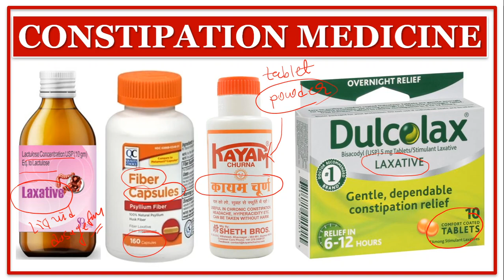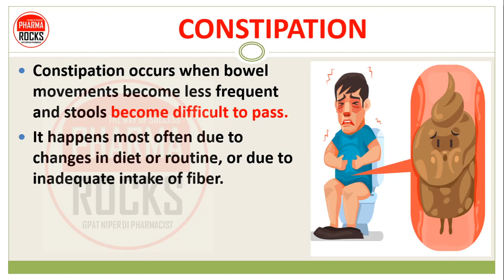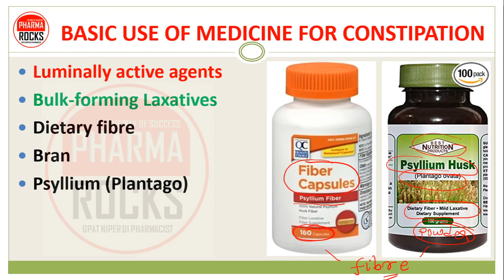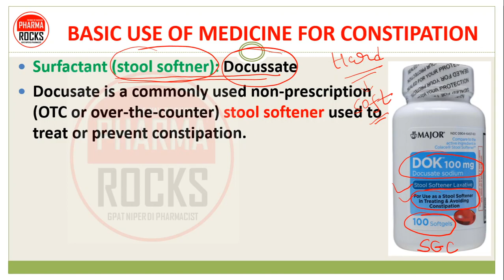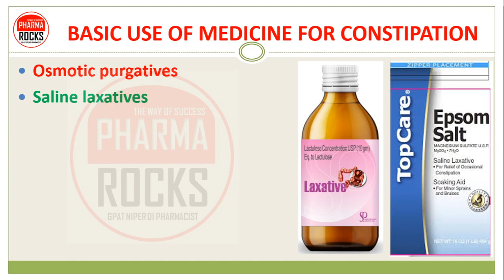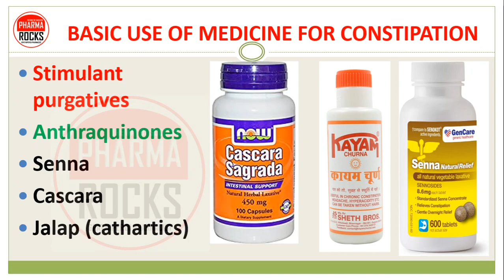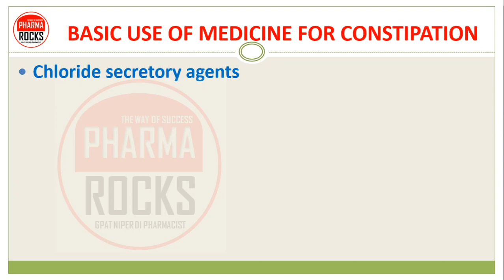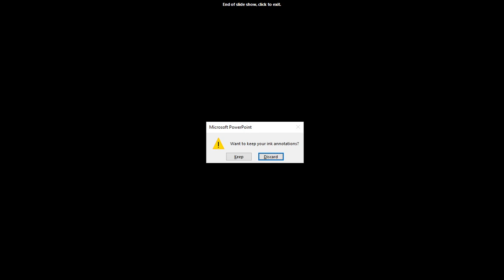MEDICINE FOR CONSTIPATION | कब्ज के इलाज की दवाइयों की जानकारी सरल भाषा में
Constipation occurs when bowel movements become less frequent and stools become difficult to pass.
It happens most often due to changes in diet or routine, or due to inadequate intake of fiber.
Call doctor if have severe pain, blood in stools, or constipation longer than three weeks.

📚 STUDY MATERIAL
👨🏼‍🏫 VIDEO LECTURE
📊 TEST SERIES

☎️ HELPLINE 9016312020